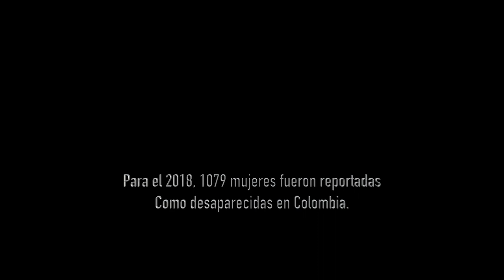DEAD SILENCE - The Exorcist (OFFICIAL MUSIC VIDEO)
COLOMBIA - BOGOTA DC.
Todos los derechos de autor reservados.

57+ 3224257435